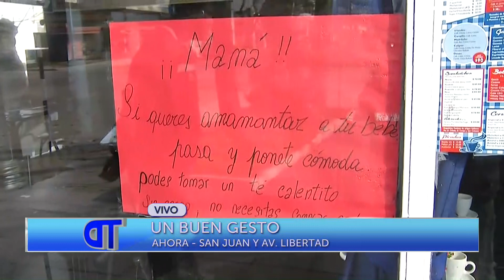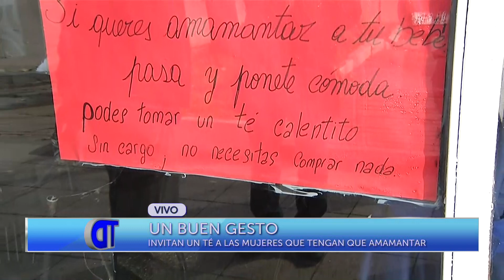Canal Diez MdP | Un buen gesto